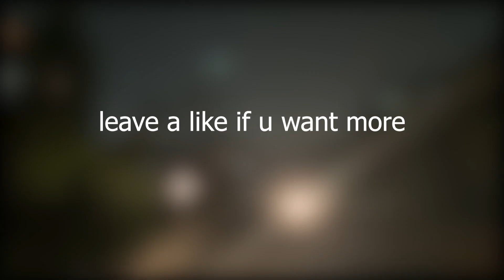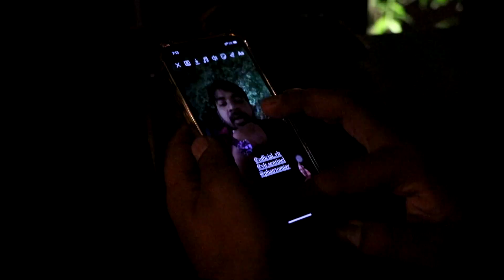"ITS A VERY GOOD DAY"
This is the first weekly vlog.. I'll be vlog whatever happens in my week and upload it on every sunday/monday.. I'll keep it under 5 mins and try to put only the best clips..
This week it was all about chilling with Abhinav and Manoj anna and our usual college stuff.. hope you enjoyed!